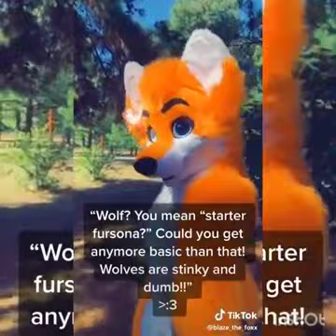Tik Tok furries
Tik Tok furries! i cut out all of the inappropriate ones, (that include sex references and so on),  but some of these still have swears. I hope you enjoy this compilation of my favorites!